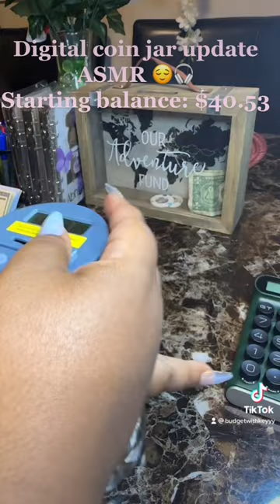Digital Coin Jar ASMR 🎧